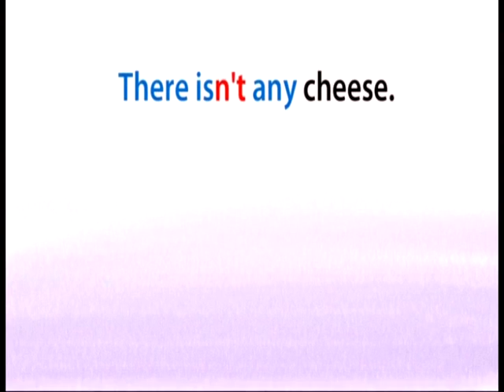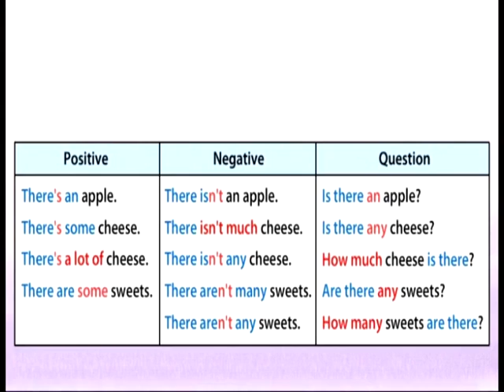CEFR English Plus 1 | Year 5 | 5 Grammar Animation 1 | Countable and uncountable noun + some, any...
This is a video collection series of Year 5 CEFR English.  It is merely created for learning and teaching purpose for educators and learners.